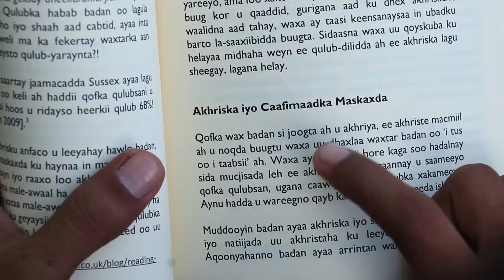Barnaamijka qurxi naftada 4-Tilmaam uu ardayga wanagsan leeyahay